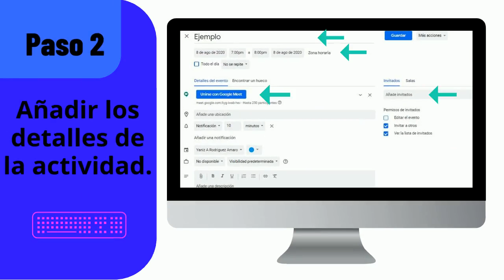Google Meet Videoconferencias